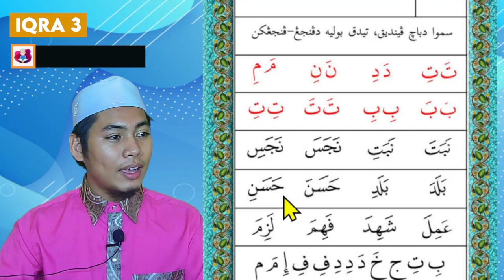IQRA 3 MUKASURAT 1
Dapatkan Video Penuh di Telegram